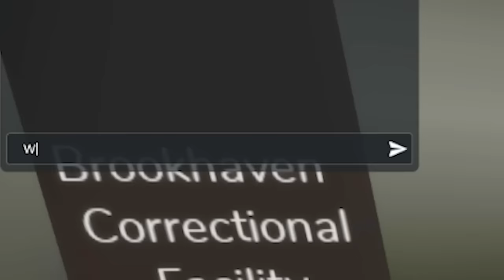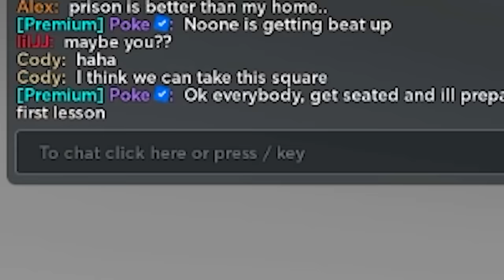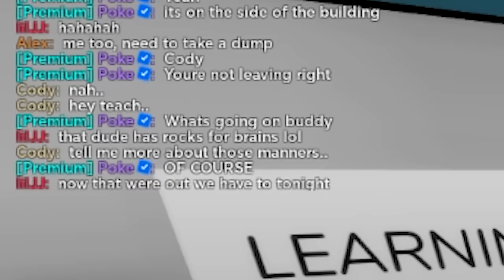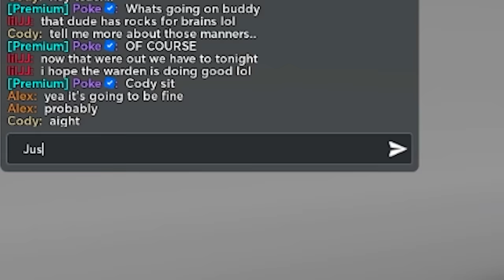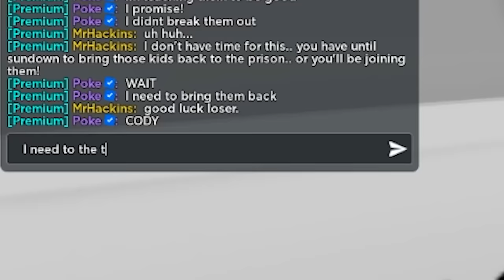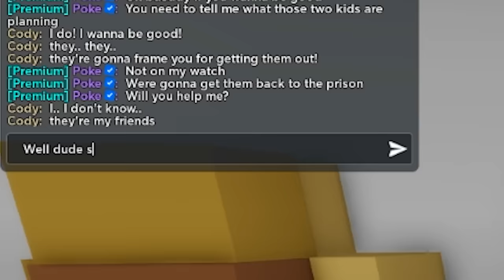I Opened FAKE SCHOOL For Bad Kids! (Brookhaven RP)